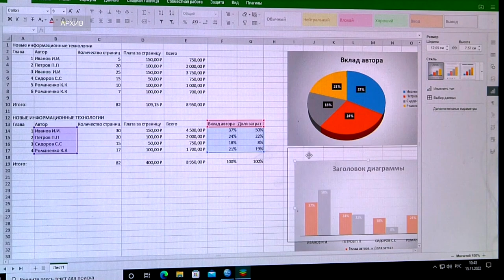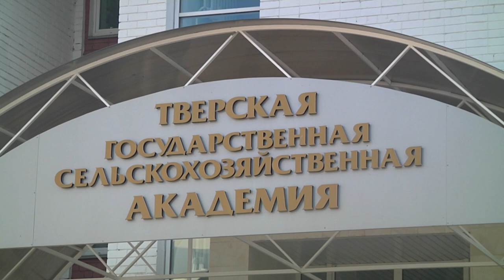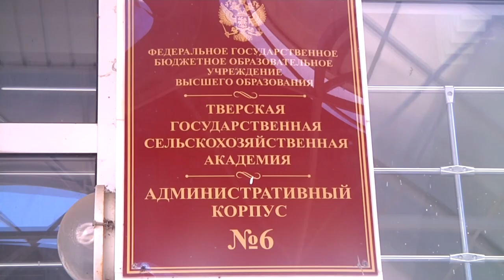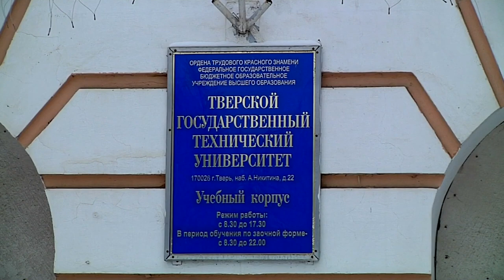В тверских колледжах и вузах стартовала приемная кампания